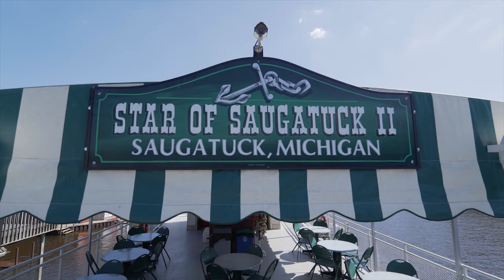Star of Saugatuck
Sit back and relax – listen to the water running off the paddlewheels as you gently glide down the Kalamazoo River. See Saugatuck from the water, a totally different view from what you see on land, and take in the majesty of Lake Michigan.

Take one of our many daytime cruises, or go for a sunset cruise taking in the beauty of a sunset on Lake Michigan. Snack bars onboard serve cold pop, water, or if you prefer a beer, glass of wine or mixed drink and chips or candy to snack on.

It’s fun for all ages – children see boats of every shape size, and you never know when we’ll see a fox, deer, or possibly a bald eagle! Our narrations are fun and informative!  It’s an opportunity to “escape” all the pressures of daily life, and take in the natural beauty of the area.  It’s a time to enjoy the pleasure of friends and family who have come with you on the trip; you may even make some “new friends” along the way!

The Star II is U.S. Coast Guard certified and annually inspected, and has all its safety equipment onboard – 100% adult and child life jackets, ship-to-shore radios, cell phone, and radar equipped.